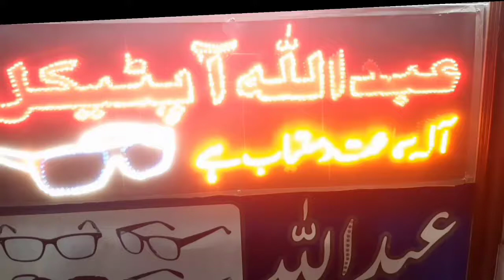ABDULLAH OPTICAL SERVICE